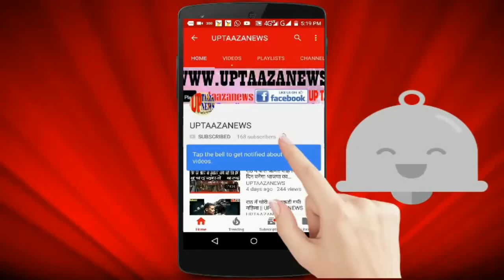मतदान महाकवरेज पार्ट- 05,राठ पालिका में युवाओ ने दिखायी वोट की ताकत,दी अपनी राय